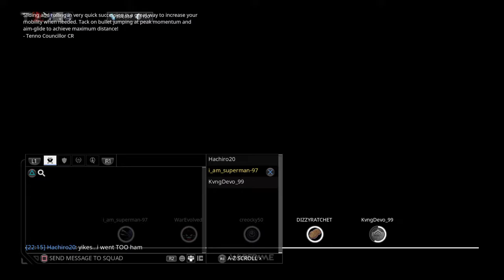Another Extremely One-sided Team Annihilation Match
Shout-out to WarEvolved & DIZZYRATCHET for their performance in this match.